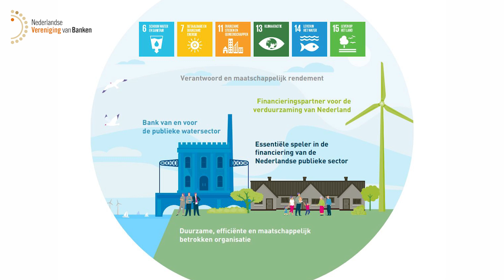Samen sneller verduurzamen – NWB Bank